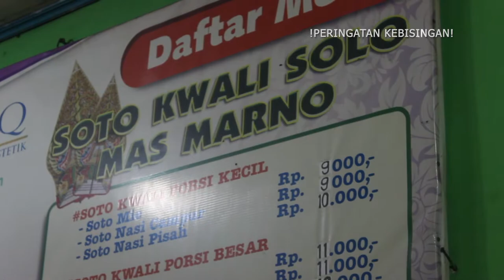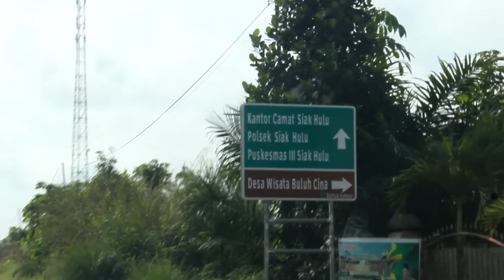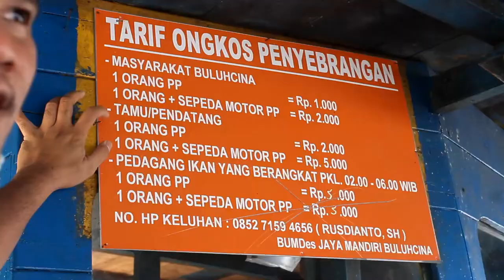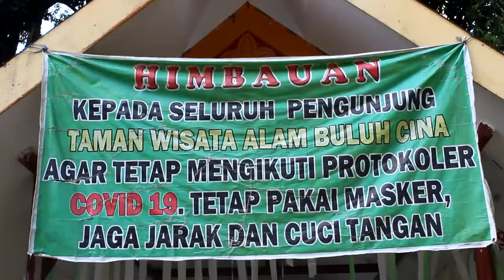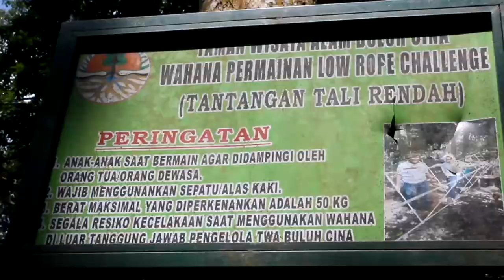WISATA VIRTUAL DESA WISATA BULUH CINA_KAMPAR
Video ini menjelaskan tentang kegiatan modul nusantara yang meliput tentang kegiatan kebinekaan 9 kunjungan ke desa wisata buluh cina dengan kearifan lokalnya. seperti rumah adat, hutan adat, pelatihan gajah dan 7 danau.diharapkan dengan kegiatan ini diharapkan dapat menambah pemahaman pada mahasiswa yang terlibat di program pertukaran mahasiswa kementerian pendidikan kebudayaan riset dan teknologi.